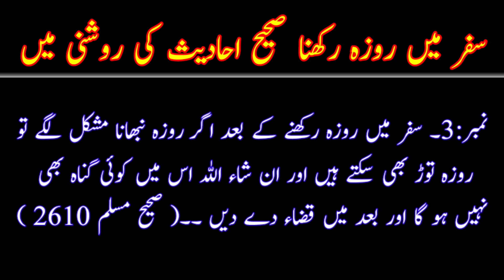Safar Mein Roza Ka Hukam | سفر میں روزہ رکھنے کا حکم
رمضان کے احکام و مسائل
Ramzan Kay Ahkamo Masail
سفر میں روزہ رکھنے کا حکم
Safar Mein Roza Ka Hukam

سفر میں روزے رکھنے کے حوالے سے چند احادیث کے نمبرز آپ سکرین پر دیکھ سکتے۔۔

صحیح بخاری: 1946۔۔ 2890۔۔
صحیح مسلم: 2615 ، 2629 ، 2610

 یہ احادیث اسلام 360 میں اچھی طرح آپ مطالعہ کر لیں میں نے ان احادیث کو اچھی طرح مطالعہ کر کے سفر میں روزے رکھنے کے حوالے سے تین رزلٹ نکالے ہیں۔۔!!۔۔

نمبر:1۔۔ سفر میں روزہ رکھنا ضروری نہیں ہے اور نہ ہی یہ کوئی بہادری ہے کہ بندہ زور زبردستی روزہ رکھے۔۔!!۔۔

نمبر:2۔۔ رسول اللہ صلی اللہ علیہ وآلہ وسلم کے مبارک دور میں گھوڑوں،  گدھوں وغیرہ پر اور پیدل سفر کیا جاتا تھا  جبکہ آج کے جدید دور میں سفر نہایت آرام دہ ہے A.C گاڑیاں ہیں چند دنوں والا سفر چند گھنٹوں میں اور چند گھنٹوں والا سفر چند منٹوں میں طے کر سکتے ہیں تو لہٰذا سفر میں اگر کوئی شخص روزہ رکھنا چاہے تو روزہ رکھ سکتا ہے ایسا شخص گناہگار نہیں ہو گا۔۔!!۔۔

نمبر:3۔۔  سفر میں روزہ رکھنے کے بعد اگر روزہ نبھانا مشکل لگے تو روزہ توڑ بھی سکتے ہیں اور ان شاء اللہ اس میں کوئی گناہ بھی نہیں ہو گا اور بعد میں قضاء دے دیں ۔۔( صحیح مسلم 2610 )